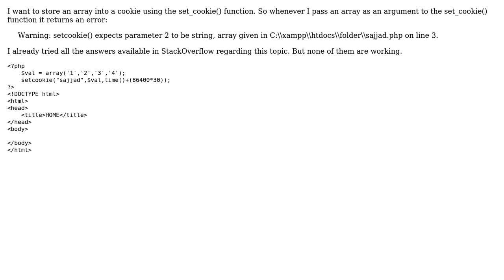Storing Array in a cookie (2 Solutions!!)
Storing Array in a cookie

With thanks & praise to God, and with thanks to the many people who have made this project possible! | Content (except music & images) licensed under CC BY-SA | Music | Images & others | With thanks to user Sajjad Ahmed user Nick user Hamaiz Ahmad and the Stack Exchange Network Trademarks are property of their respective owners. You are responsible for your own actions.